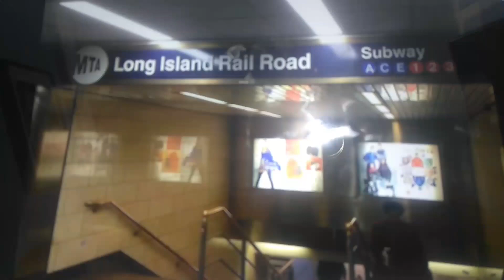Penn Station (LIRR)